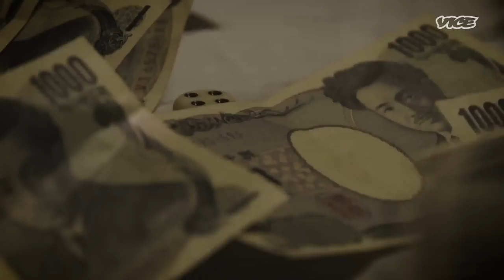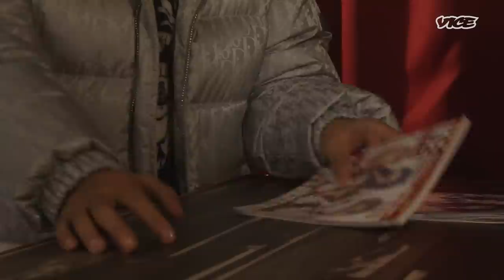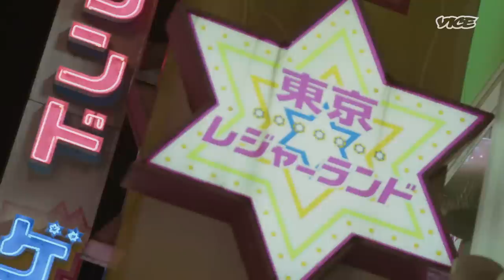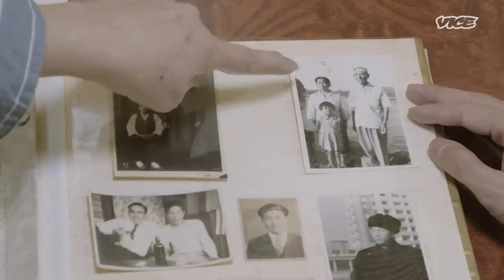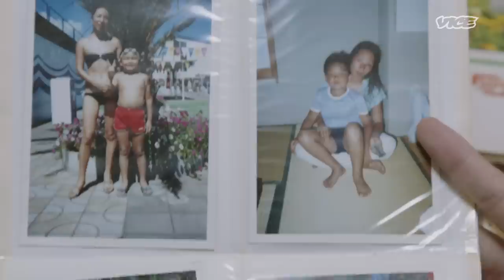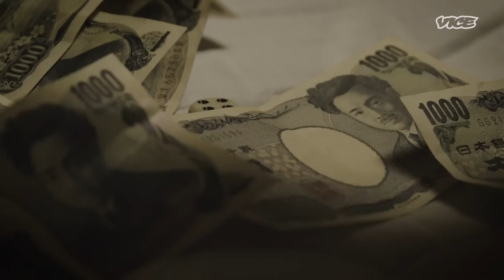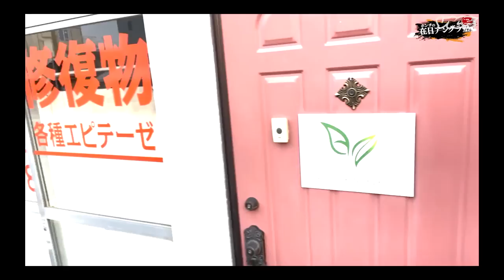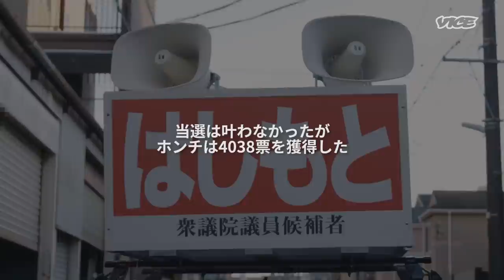【VICE】在日朝鮮人の元ヤクザは政治家になれるのか ｜Bad Blood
在日朝鮮人三世の母を持つ橋本孫美（はしもとまごみ）通称キム・ホンチは、幼い頃からヤクザが身近な存在にいた。母親は6回結婚し、そのうち5人がヤクザだった。自身もヤクザの世界に入り、刑務所に入ったり出たりを繰り返した。だが、日韓関係の改善と彼のような在日コリアンの権利向上のために戦うことを決意し、衆議院議員選挙に出馬した。日本初の朝鮮系総理大臣になることはできるのだろうか？